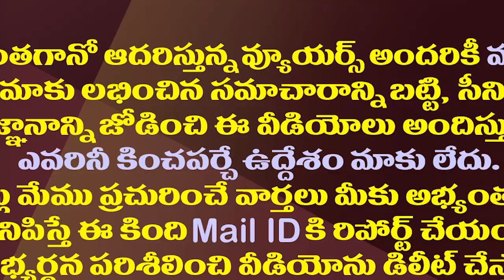భువనేశ్వరిని సీఎం అభ్యర్థిగా ప్రకటిస్తే..?| Will Chandrababu Declare Bhubaneswar As CM Candidate?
భువనేశ్వరిని సీఎం అభ్యర్థిగా ప్రకటిస్తే..?| Will Chandrababu Declare Bhubaneswar As CM Candidate?ChandrababuNaidu
Amaravathi Media